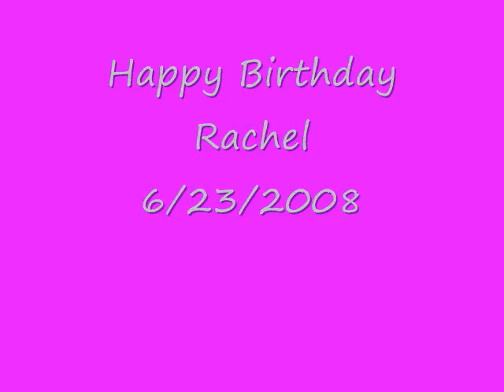Rachel's Birthday Party (singing John Prine)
My little friend Rachel's birthday party singing part of a John Prine song with me.
The John Prine legend lives on in the heart a nine year old...